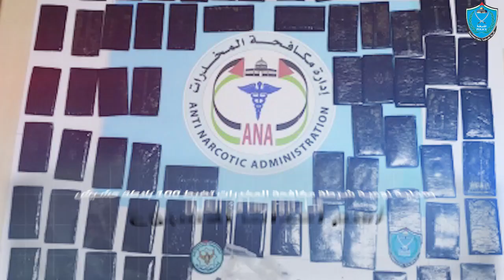أهم أحداث الأسبوع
أهم أحداث الأسبوع 8/1/2023